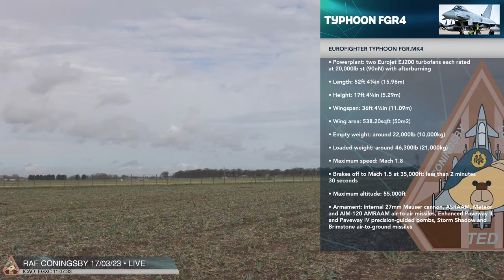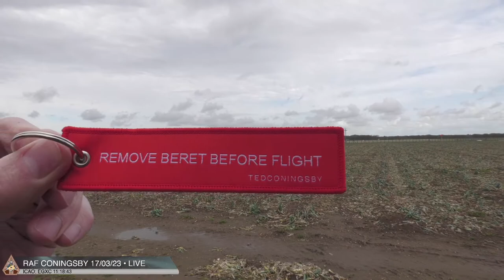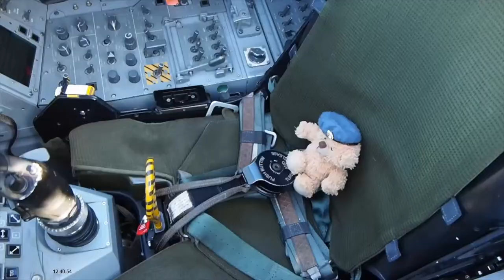Ted's Birthday Special Live Show - RAF Coningsby Display & Typhoon FGR4 Action - QRA South 17.03.23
It is our Squadron Leader's 2nd Birthday and there is only one place to spend his birthday celebrations at Ted's home, TED HQ, aka RAF Coningsby. We are on for (hopefully) plenty of action from the Typhoons and as the display season being just around the corner, we will start to see some practice displays.

PLEASE NOT BETWEEEN 53:28 - 56:58 TECH ISSUE (BLACK SCREEN OF DEATH)

11:38 Replay of Paddy's (2022 Typhoon display pilot - dusk display)
22:08 Moved to Crash Gate 4 Reedham Lane
31:19 4x Royal Saudi Air Force Typhoons
33:42 Anarchy1 Departs
44:28 ANARCHY1 PRACTICE DISPLAY
58:00 Performance Take-off
1:09:29 Replay of ANARCHY1 display
1:23:41 Four-ship formation break Saudi Typhoons
1:49:00 Four-ship formation break - oops Red Ted nearly put me off

As this a QRA (Quick Reaction Alert) station, the base is ready to scramble at a seconds notice. Anything could happen and it is one of our two QRA stations (the other is at RAF Lossiemouth) that works 24/7 365 days a year to keep our skies safe.

RAF Coningsby is home to two front-line combat ready squadrons, 29 Squadron OCU and the BBMF. There is a lot history within all the squadrons here but in particular are the two front-line combat ready squadrons, 3(F) and XI (F) squadrons.

No. 3 (F) Squadron was the first to fly heavier than air aircraft and although their roots date back to 1911 as they were formed at Larkhill as No.2 (Aeroplane) Company, Air Battalion, Royal Engineers originally. No. 3 Squadron, Royal Flying Corps, was formed at Larkhill on 13 May 1912 being renamed from their former No. 2 to No. 3 Squadron. Their emblem has a cockatrice on a monolith, chosen because in mythology it was the first creature to fly. They have been at RAF Coningsby since 2006.

XI (F) Squadron ('F' means 'Fighter' and the XI is pure traditional ways of writing the squadron number) is thehe world's oldest, dedicated fighter unit. They formed in 1915 at Netheravon. The aircraft flown by the squadron includes the Bristol Scout, Hurricane II, Lightning F6 and Tornado F3. XI (F) Squadron policed the no-fly zone over Libya during Operation ELLAMY. In 1988, together with No V (AC) Squadron they became the last squadron to operate the Lightning aircraft. On 29th March 2007, XI (F) Squadron stood up as a multi role Typhoon squadron. I believe the 'F' was dropped in some sources that I have read but continued to use the 'F' from 2015.

Lincolnshire is also known as 'Bomber County' because of the amount of Bomber Command Squadrons that were based in the county during the Second World War.

Approximately 125,000 aircrew flew with Bomber Command during World War II (their average age was 22). 73,700 of them became casualties (killed, wounded or shot down and taken prisoner of war), of those 55,500 were killed.

RAF Coningsby opened in 1941, serving as an RAF Bomber Command station until the early 1960s. Coningsby has been a fighter station since the Phantom arrived in the late 1960s, followed by the Tornado and now the Typhoon. In 1976, Coningsby became home to the world-famous RAF Battle of Britain Memorial Flight. The station has also been home to 617 Squadron and a base for the Vulcan Bomber.

Based here today are:
3 (F) Squadron
XI (F) Squadron
12 Squadron
29 Squadron
41 TES
Plus the BBMF and the Typhoon Display Team

RAF Coningsby
Thumbnail credit:
Colin Brammer